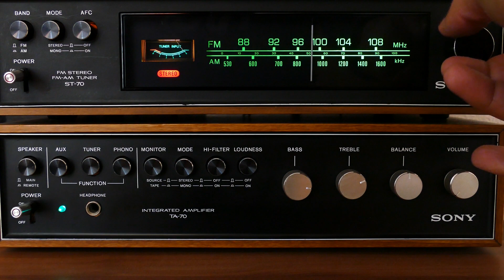Wine & Marriage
Is it ok to have a glass of wine? What does the Bible say about it? What about our marriages? There are 3 tips this week from author and podcaster, Arlene Pellicane that can improve your marriage this year. Find out what they are and what else is trending this week with Roxanne & Ace UNLIMITED.